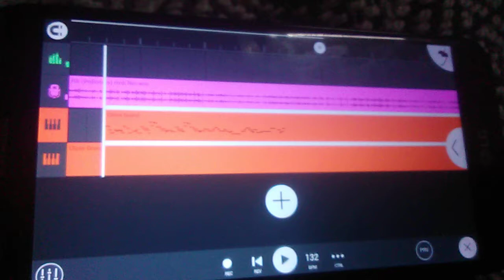B-Side Razzy Stazzy midi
solo denme créditos xd